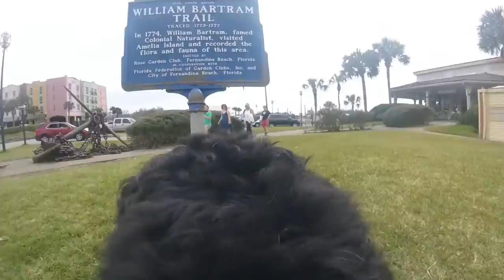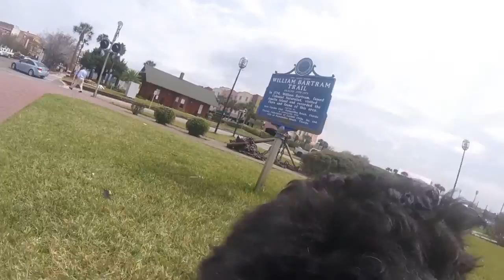A Walk Downtown (Part 2)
Konna, a Black Russian Terrier & Poppy, a Bouvier des Flandres take a walk in downtown Fernandina Beach, FL.